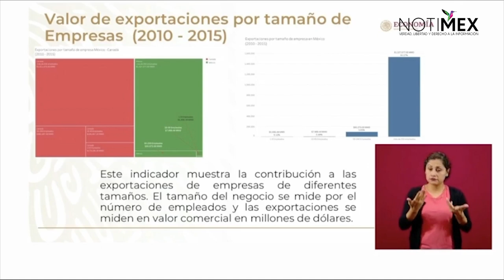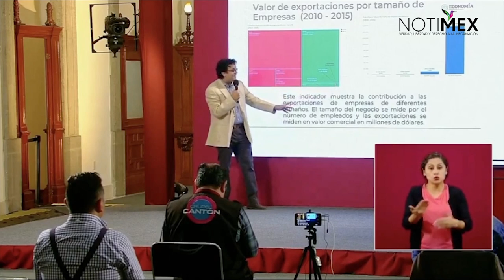Micro y pequeñas empresas representa el 1% en exportaciones en México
Sergio Silva Castañeda, titular de la Unidad de Inteligencia Económica Global de la secretaría de economía, informó que el 1% de las exportaciones del país es de micro y pequeñas empresas.